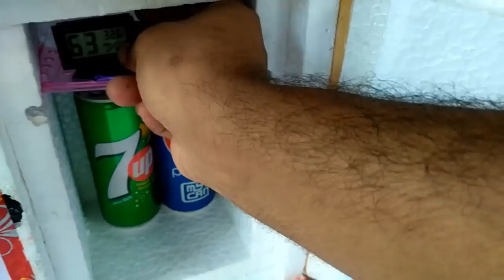Mini refrigerator at home